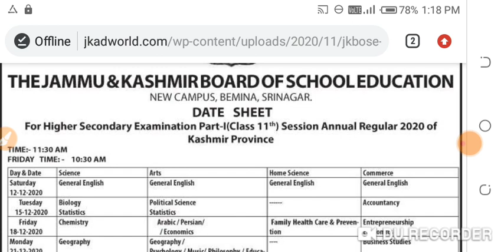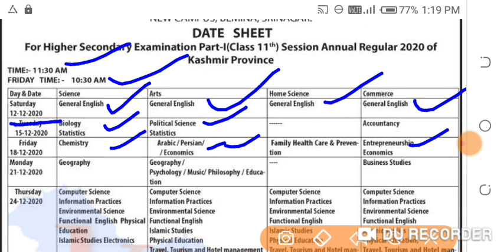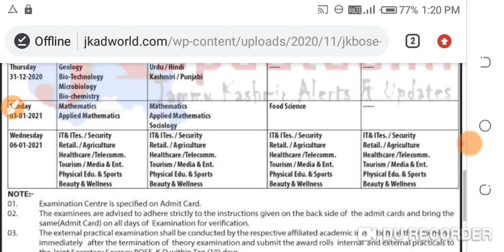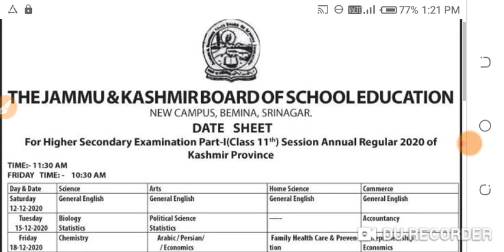jkbose date sheet announced|jkbose date sheet of class 11 th |jkbose offical date of winter zone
jkbose date sheet of class 11th in winter One
jkbose offical notification
jkbose exam in Kashmir division
jkbose mass promotion for winter zone
jkbose exam update
jkbose offical update by veena pandita
jkbose 11 th class regular students